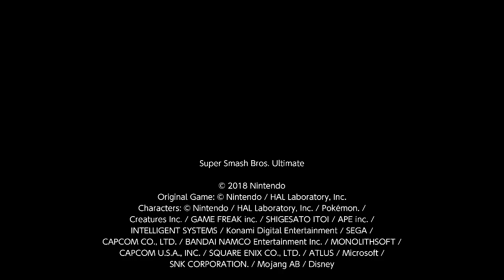Super Smash Bros. Ultimate For Fun Battle Arenas #10764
Giger YOU MUST DIE!

This match was in Nagisu's Arena, I am Ganondorf and Giger is Bayonetta. I am evasion, Giger is gul.